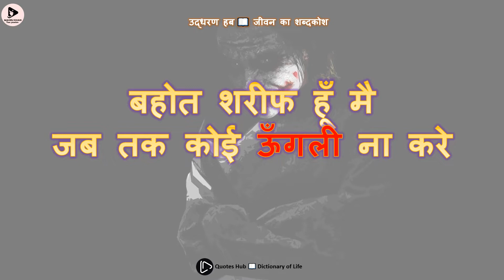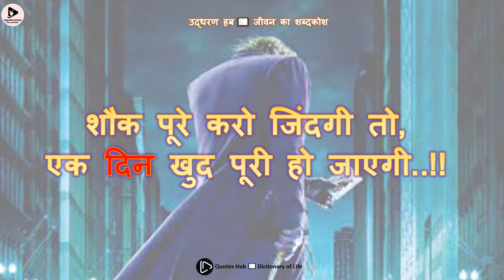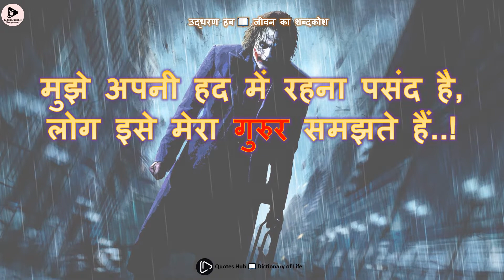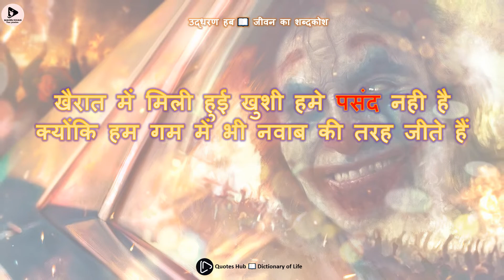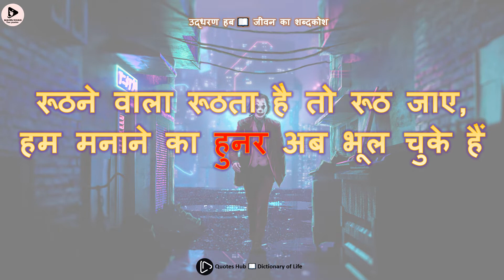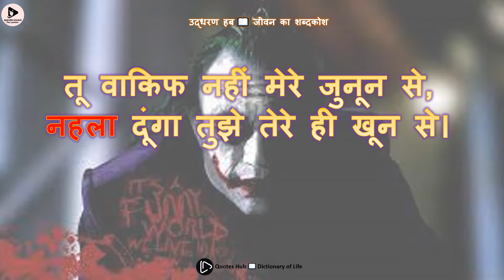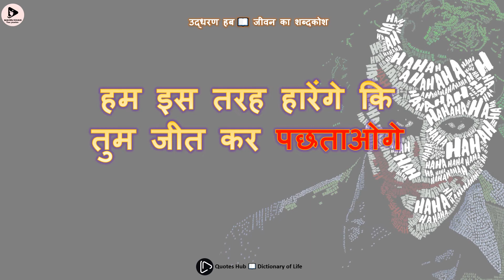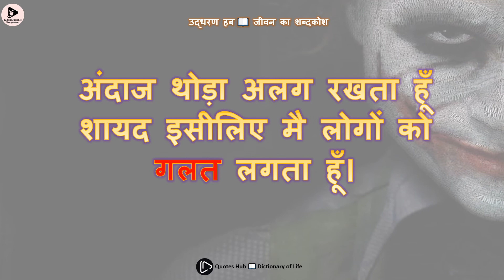shayari hindi | Hindi Attitude Status Part 1 |😎 हिंदी रवैया स्थिति 😎 |💪💪💪 By Quotes Hub